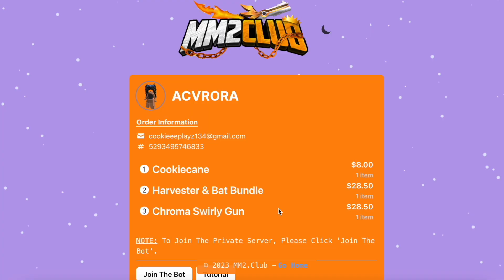MM2 keyboard asmr christmas edition!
ᐢ₎˚୨୧ open meꜝꜝ

sorry we have been busy with school lately, its our last year of highschool!!

hi everyone! we hope you enjoyed the video, remember to like and sub for more vids!

have a great day! ᵕ̈

songs-
♪ Morning Rain (Prod. by Lukrembo)